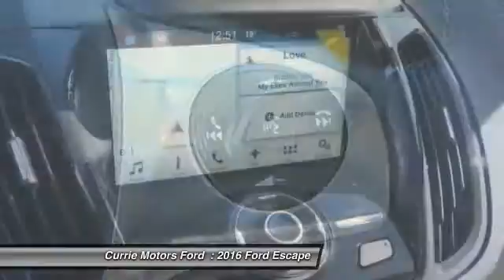2016 Ford Escape Frankfort, Chicago, Bolingbrook A6144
2016 Ford Escape Titanium

This Blue 2016 Ford Escape Titanium might be just the SUV for you. It comes with a 1.6 liter 4 Cylinder engine. With a safety rating of 4 out of 5 stars, everyone can feel safe. Come by today to see this one in person!